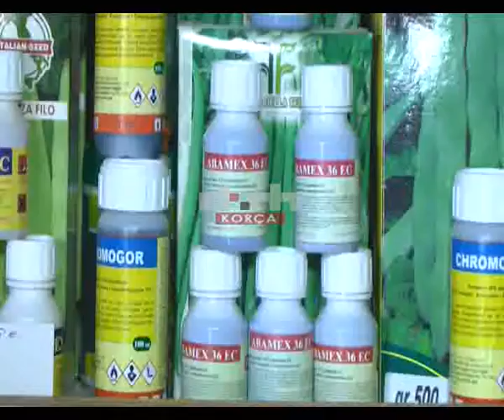441 preparate kimike të lejuara për përdorim tek bimët